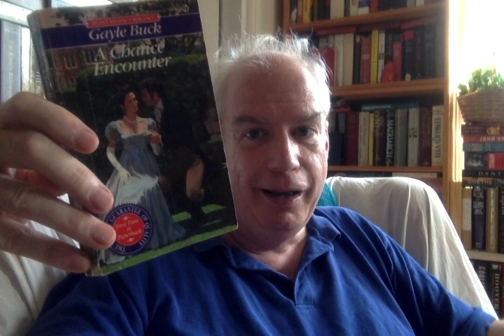The Alphabet Soup Book Tag: A is for Author!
Prompts

1. A is for Author: A good book by an author whose first name or last name starts with the letter A. (First names are too easy, so bonus points for a surname; double bonus points for first and last name!)

2. A is for, well, “A”: The last book you read with the article/one-letter-word “a” in the title.

3. A is for Angry: A book that pissed you off

4. A is for Awesome: A top read of recent years

5. A is for Aaah!: A book whose title includes at least three a’s (bonus for more than three!)

6. A is for Annoying : A character that drove you up the wall

7. A is for Ambivalent: A book you’re still not sure how you feel about

8. A is for Anticipation: A book (new release or not) that you’re very much looking forward to reading

9. A is for Actually: A book you didn’t expect to like, but did

10. A is for Affected: A character, book, or writer you feel is pretentious

11. A is for How’s It Going, Eh?: A book you liked by a Canadian writer, or one you want to read

12. A is for Anticlimactic: A book you thought fizzled out at the end

13. A is for All The BookTubers: Tag a swack of people